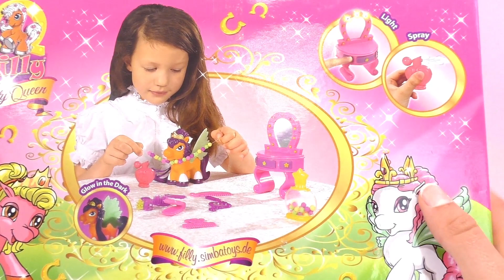Filly Pferde deutsch - Filly Dream Studio Beauty Queen Demo und Review